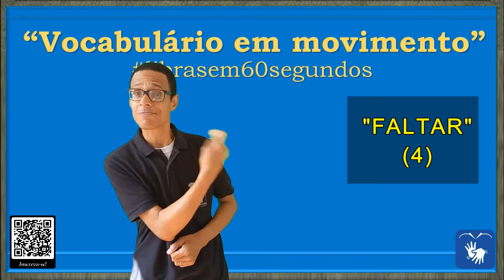SINAL de FALTAR (4 e 5), NÃO AJUDAR, DESAMPARAR, MORRER, FALECER em Libras -Vocabulário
DIFERENTES CONTEXTOS DE USO DA PALAVRA/SINAL "FALTAR"

FALTAR =

00:05 - FALTAR (4)

* Não ajudar: 1. desajudar, largar, abandonar, desamparar, negligenciar, esquecer, desassistir, desatentar, desvaler.

FRASE:

00:13 - “Você vai me faltar agora, justamente quando mais preciso de você?” (FONTE: Sinônimos).

00:33 - FALTAR (5)

* Deixar de viver: 1. morrer, falecer, partir, ir-se, perecer, fenecer, finar-se, expirar, descansar, embarcar, empacotar.

FRASE:

00:39 - “Quem diria que minha irmã me iria faltar tão cedo?” (FONTE: Sinônimos).

* SINAL de ABANDONAR em Libras
* SINAL de AGENDAR em Libras
* SINAL de AGORA EM DIANTE em Libras
* SINAL de ÂNSIA em Libras
* SINAL de APERTO em Libras
* SINAL de APURO em Libras
* SINAL de ATRAIÇOAR em Libras
* SINAL de ATRASAR em Libras
* SINAL de ATRIBUIÇÃO em Libras
* SINAL de AULA em Libras
* SINAL de AUSÊNCIA em Libras
* SINAL de AUSENTAR-SE em Libras
* SINAL de BÁSICO em Libras
* SINAL de CARECER em Libras
* SINAL de CARÊNCIA em Libras
* SINAL de CARESTIA em Libras
* SINAL de COMBINAR em Libras
* SINAL de COMPROMISSO em Libras
* SINAL de CONTINUAR em Libras
* SINAL de CONVENIÊNCIA em Libras
* SINAL de CUIDAR em Libras
* SINAL de DÉBITO em Libras
* SINAL de DEFICIÊNCIA em Libras
* SINAL de DESCUMPRIR em Libras
* SINAL de SANEAMENTO BÁSICO em Libras
* SINAL de DESAJUDAR em Libras
* SINAL de DESAPARECER em Libras
* SINAL de DESEJO em Libras
* SINAL de DESPESA em Libras
* SINAL de DESPREZAR em Libras
* SINAL de DESPROVIDO em Libras
* SINAL de DESPROVIMENTO em Libras
* SINAL de DIFICULDADE em Libras
* SINAL de DISPOSIÇÃO em Libras
* SINAL de DOCUMENTOS em Libras
* SINAL de EMERGÊNCIA em Libras
* SINAL de EMPREGO em Libras
* SINAL de ENCONTRAR em Libras
* SINAL de ENGANADOR em Libras
* SINAL de ENTRAR EM CASA em Libras
* SINAL de ENTREVISTA em Libras
* SINAL de ESCASSEAR em Libras
* SINAL de ESCASSEZ em Libras
* SINAL de ESPERAR em Libras
* SINAL de EXIGUIDADE em Libras
* SINAL de EXPEDIENTE em Libras
* SINAL de FALECER em Libras
* SINAL de FALHA em Libras
* SINAL de FALHAR em Libras
* SINAL de FALTA em Libras
* SINAL de FALTANDO em Libras
* SINAL de FALTAR em Libras
* SINAL de FAMÍLIA em Libras
* SINAL de FIM DE SEMANA em Libras
* SINAL de FORMAR em Libras
* SINAL de FORMATURA em Libras
* SINAL de FUNÇÃO em Libras
* SINAL de FURTO em Libras
* SINAL de ILUDIR em Libras
* SINAL de IMPOSIÇÃO em Libras
* SINAL de IMPRESCINDIBILIDADE em Libras
* SINAL de INCUMBÊNCIA em Libras
* SINAL de INDIGÊNCIA em Libras
* SINAL de INEXISTÊNCIA em Libras
* SINAL de INTERESSE em Libras
* SINAL de LIÇÃO em Libras
* SINAL de MATÉRIA em Libras
* SINAL de MENTIR em Libras
* SINAL de NÃO COMPARECER em Libras
* SINAL de NÃO CUMPRIR em Libras
* SINAL de NÃO EXISTIR em Libras
* SINAL de NÃO-TER em Libras
* SINAL de NECESSIDADE em Libras
* SINAL de NECESSITAR em Libras
* SINAL de OMISSÃO em Libras
* SINAL de ONTEM em Libras
* SINAL de PASSAR DE ANO em Libras
* SINAL de PERDER em Libras
* SINAL de PERECER em Libras
* SINAL de PORTA ENTREABERTA em Libras
* SINAL de RESPONSABILIDADE em Libras
* SINAL de NEGÓCIO em Libras
* SINAL de SE em Libras
* SINAL de SERVIÇO em Libras
* SINAL de TAPEAR em Libras
* SINAL de TECNOLOGIA em Libras
* SINAL de TRAIR em Libras

Canva.com

Oxford Languages